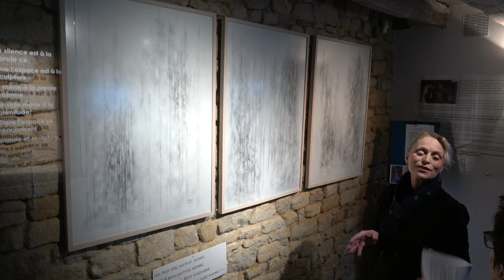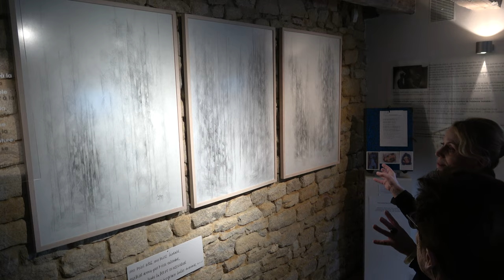Visite de l'Espace Pierre de Grauw avec Chantal Bertholom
Retrouvez la visite commentée de l'espace Pierre de Grauw à Pont-Scorff par Chantal Bertholom, médiatrice culturelle, le 2 mars 2023.